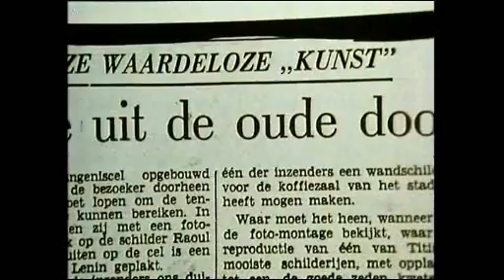Trailer The Cobra Collection - 5DVD (2009)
Deze 5dvd-box bevat een selectie van historische documentaires over Cobra, de revolutionaire naoorlogse Europese kunstbeweging, die een vernieuwing teweegbracht in de moderne kunst in Nederland. De historische films geven een verhelderend en authentiek beeld van de Cobra-beweging (die van 1948 tot 1951 bestond) en van vele kunstenaars die bij Cobra betrokken waren waaronder: Pierre Alechinsky, Karel Appel, Eugène Brands, Constant, Corneille, Asger Jorn, Lucebert, Carl-Henning Pedersen, Shinkichi Tajiri, Theo Wolvecamp.

De dvd-box is helaas niet meer bij ons te bestellen.